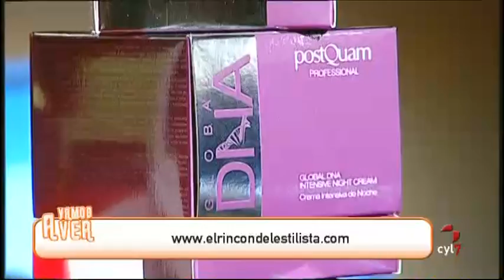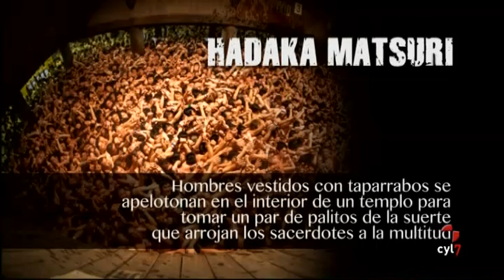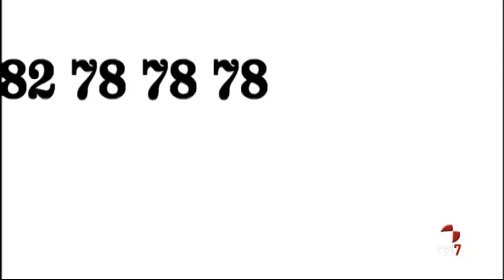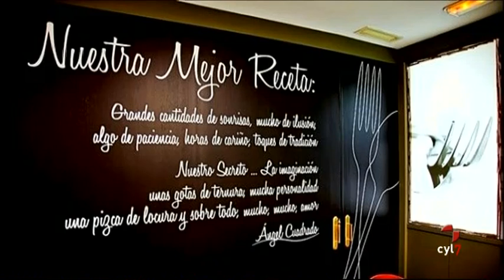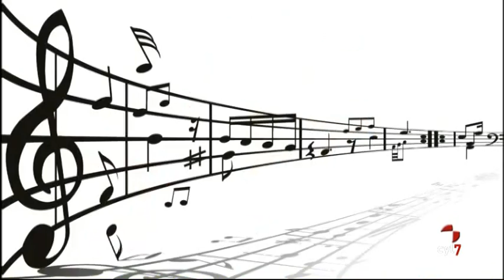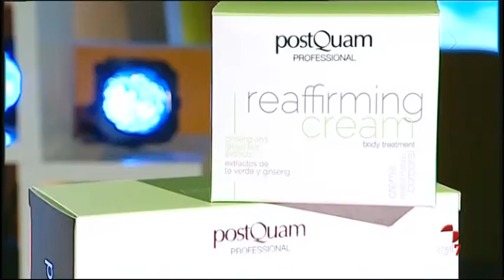Vamos a ver (07/07/2015)